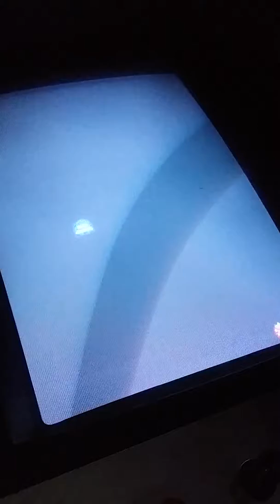The very old game the besed game in the would parkman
Sooooo good